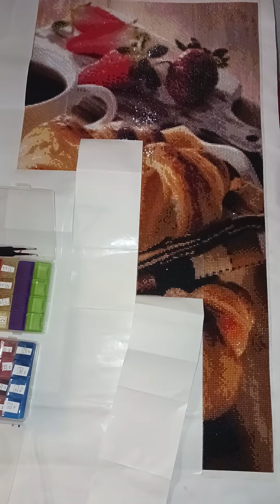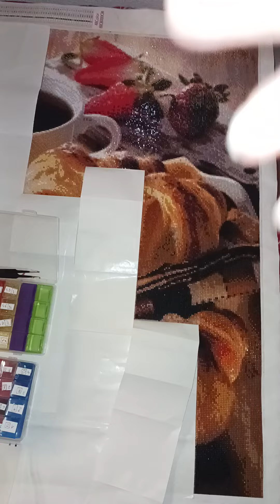Diamond painting toile du déjeuner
présentation de ma toile Diamond painting petit-déjeuner